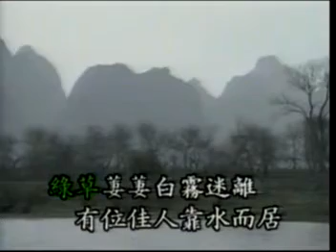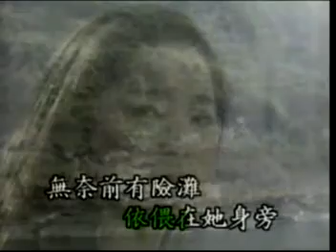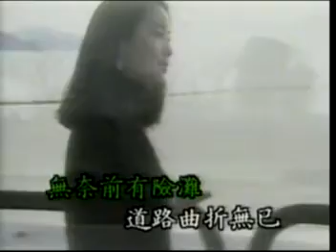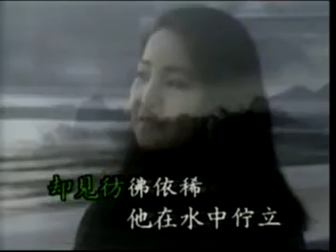鄧麗君 在水一方 Teresa Teng